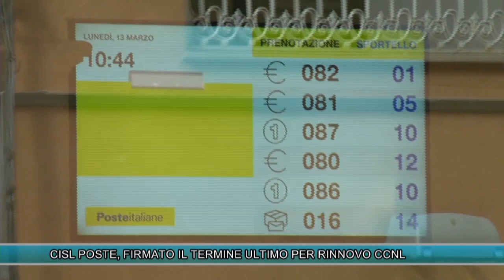CISL POSTE, FIRMATO IL TERMINE ULTIMO PER RINNOVO CCNL